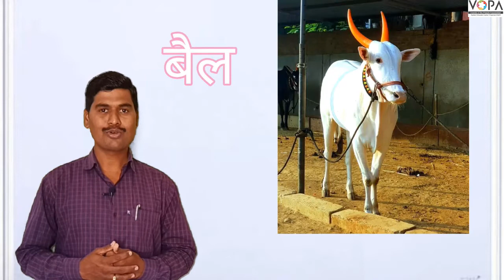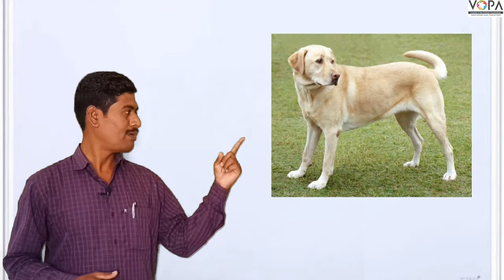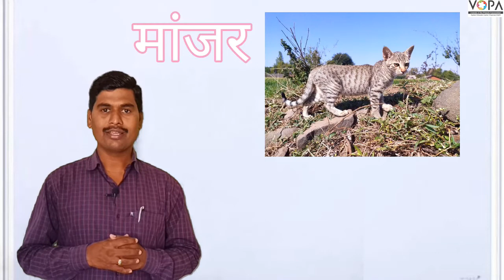१ ली । मराठी । माझा घोडा । V2 | V-School